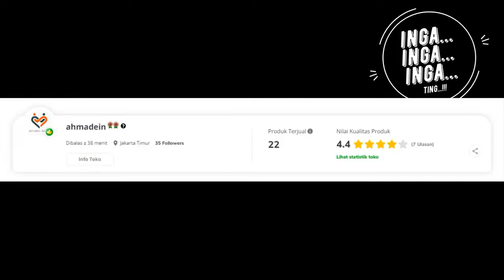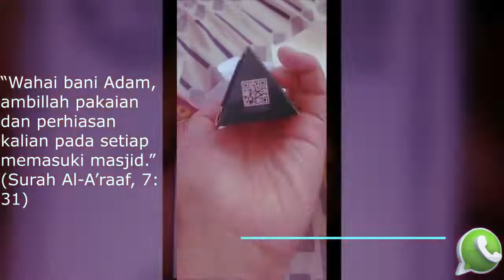IAPIRDAMHA - PPDB MA AL MUDDATSIRIYAH 2022-2023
semua video ini didukung oleh silahkan donasi guna berkembangnmya channel ini atau langsung ke : cimb niaga syariah : 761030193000 an. Achmat Ripa'i